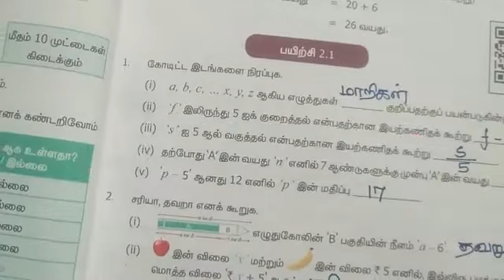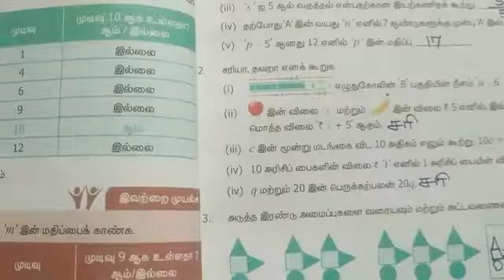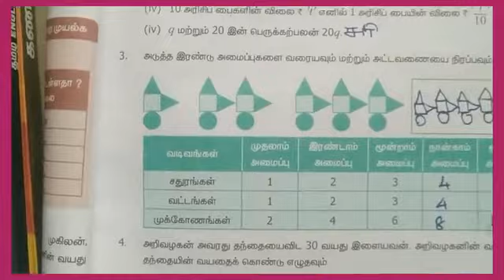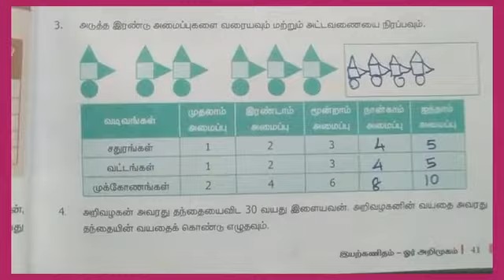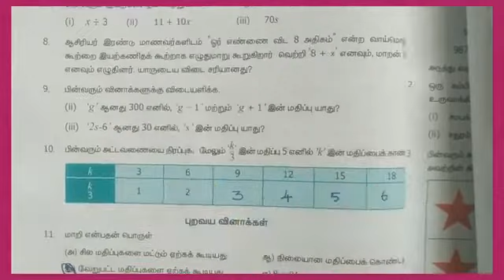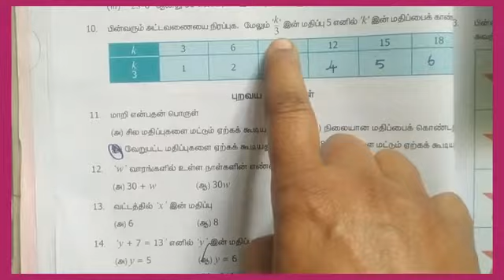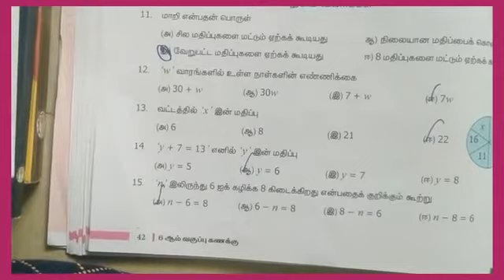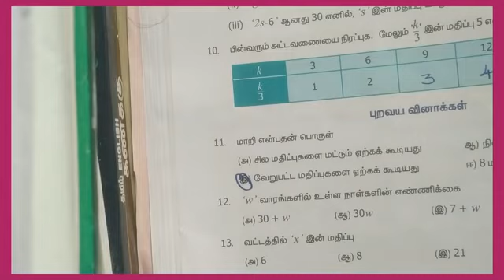ஆறாம் வகுப்பு கணக்கு|இயற்கணிதம்|பயிற்சி 2.1|tet maths|tnpsc maths|7th maths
Jiஇந்த வீடியோ ஆறாம் வகுப்பு கணக்கு முதல் பருவம் இயல் -2 இயற்கணிதம் பயிற்சி 2.1 பற்றியதாகும்

ஆறாம்வகுப்பு வகுப்புஅறிவியல்

தமிழ் இலக்கணம் English grammar கணக்கு
அறிவியல் மற்றும் சமூூ அறிவியல் பாடங்களை எளிதாகவும்  விரைவாகவும் கற்க

GRAMMAR IN HANDS.